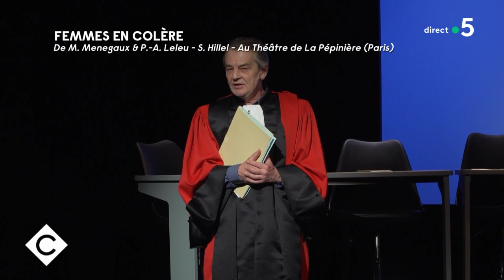Douze (femmes et) hommes en colère - L’Oeil de Pierre Lescure - C à Vous - 02/03/2023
Et retrouvez-nous sur :
L’Oeil de Pierre Lescure - Douze (femmes et) hommes en colère